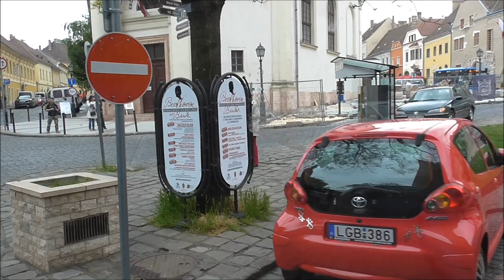Electric bus in Buda Castle Budapest - Modulo elektromos busz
2016. április 30-ától a 16/A vonalán Modulo típusú elektromos buszok közlekednek.